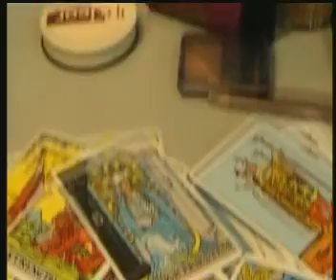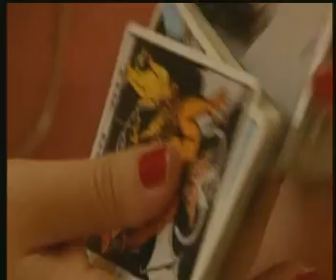Return To... The Cruise: Episode 3 1/5